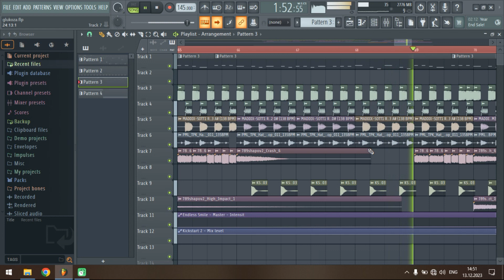Глюк`ozа (Глюкоза) - Невеста (Techno STYLE)